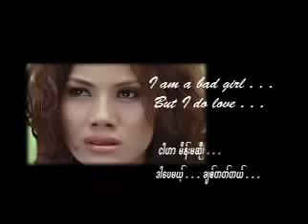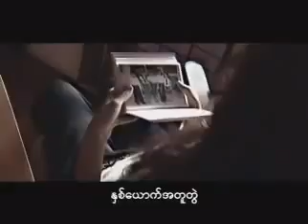Chan Chan new song Ta Kal So Yin Ah Chit Bae Lo Tae